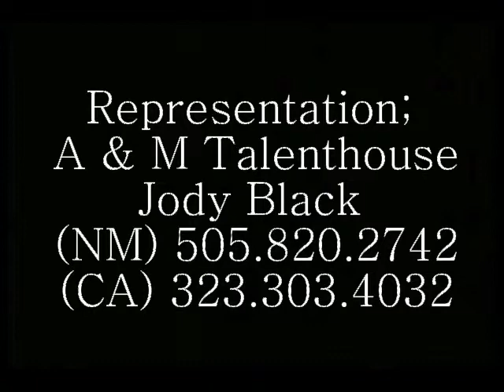TC Warner Acting Demo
T.C. Warner
FILM/MOW’S (partial list)
Currently filming "The Man Who Thought He Was Salvador Dali"  Lead   Dir Philippe Mora
1. Snide and Prejudice   supporting      Philippe Mora/Fine Line ent
2. Lies of the Heart: “Laurie Kellogg” lead    Michael Toshiyuki Uno/ABC
3. Memory of Evil: “Paul Ingram Story” lead                 Dick Lowry/ABC
4. Cradle of Conspiracy   supporting      Gabrielle Beaumont/NBC
5. Overkill: “The Aileen Wournos Story”  supporting                       Peter Levin/CBS
6. Relentless III    supporting           James Lemmo
7. Alone in the Dark    lead           Don Thompson
8. Some Kind of Love   supporting              Robert Iscove/CBS
9. Silverado      supporting       Lawrence Kasdan

TV SHOWS/GST STARS/SERIES REGULAR (partial list)

1. Better Call Saul    recur             Nicole Kassell
2. Night Shift     recur        Pierre Morel/NBC
3. Breaking Bad    recur        Vince Gilligan/AMC
4. All My Children           *contract player              ABC/Disney
5. Home of the Brave   series regular              Lorimar/FOX
6. Just One of the Girls   series regular                  Andy Cadiff/CBS
7. Married with Children   recurring                          FOX
8. Beverly Hills 90210   recurring  Jim Whitmore Jr/FOX
9. Blossom     guest star            Bill Bixby/NBC
10. On Our Own    guest star        John Tracer/ABC
11. Laurie Hill     guest star           Linda Day/ABC
12. LA Law     guest star        Mark Tinker/NBC
13. Eerie Indiana    recurring         Tim Hunter/NBC